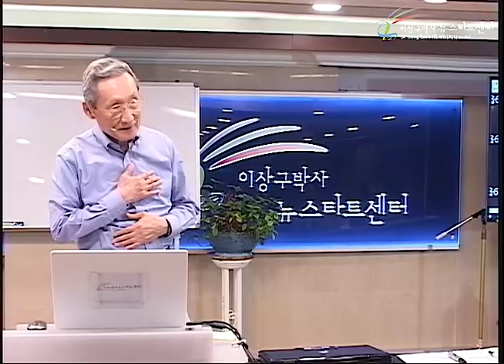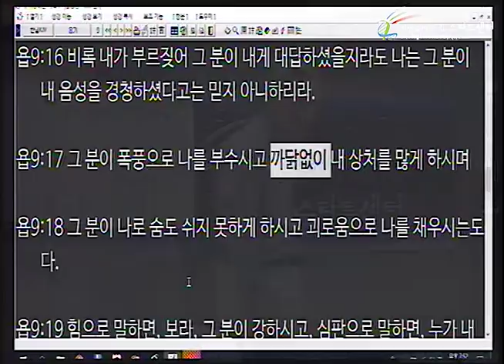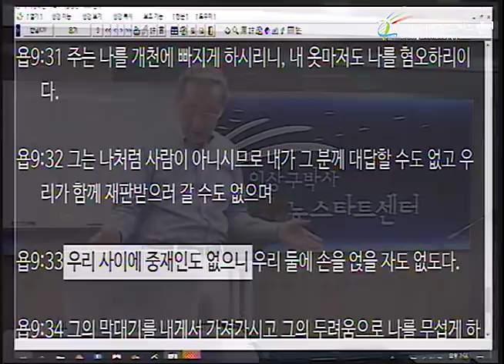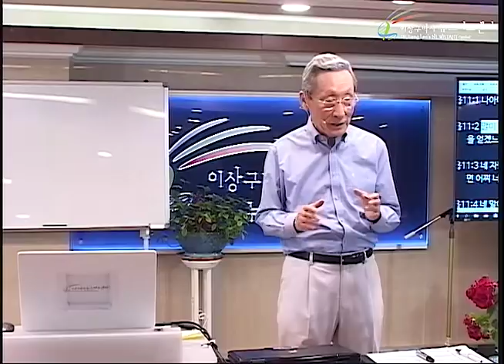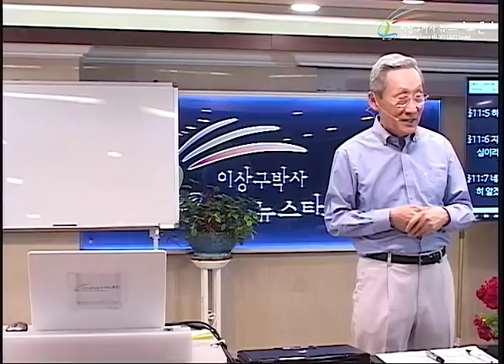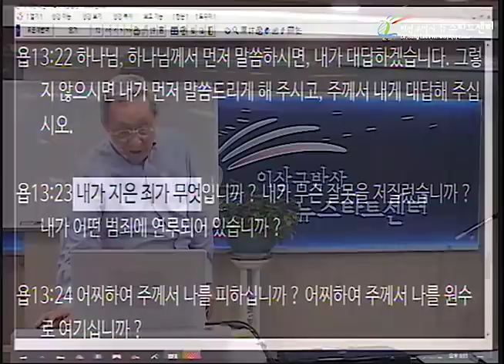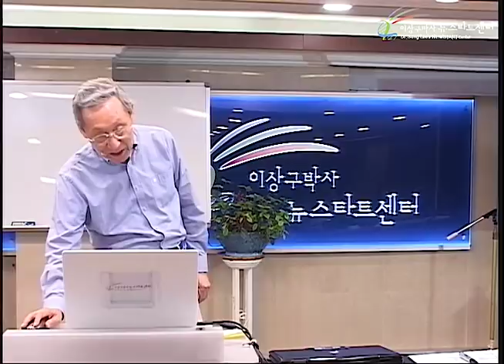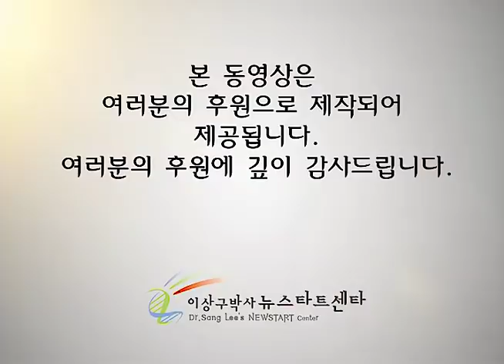H228 09 하나님을 무서워하는 욥